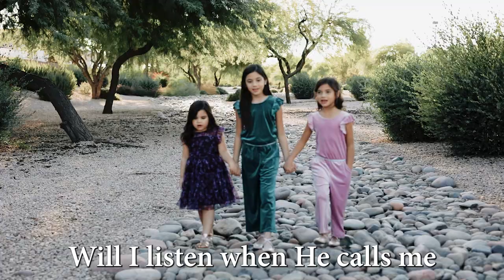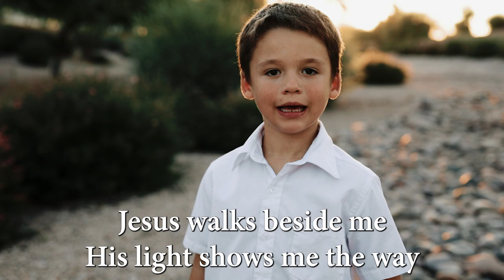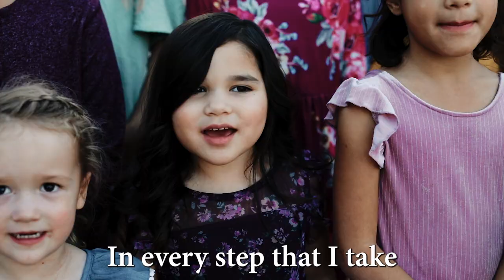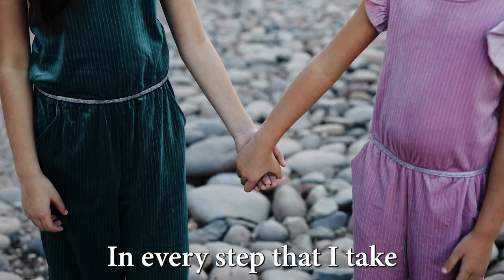Follow Jesus Song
New Christian and worship song for children about following Jesus inspired by the New Testament Scripture Matthew 4:19-20.

"As Jesus passed by the Sea of Galilee, he saw Simon and his brother Andrew casting their nets into the sea; they were fishermen. Jesus said to them, “Come after me, and I will make you fishers of men.” Then they left their nets and followed him."

SHEET MUSIC - Monicascottmusic.com

Words & Music by Monica Scott

Solos - Nafanua and Teuila Naunau
              Max, Asia, Olivia Welch
              Emma Adams
              Avery Mayer

Pianist - Monica Scott
Cellist - Melanie Yarger
Recording, mixing and mastering and cello arranging - Jess Soelberg (jsoelbergproductions)
Videography- Mandy Woodman

Beautiful artwork show in the video -

- used by permission
"One by One" nataliejeanneart.com - used by permission